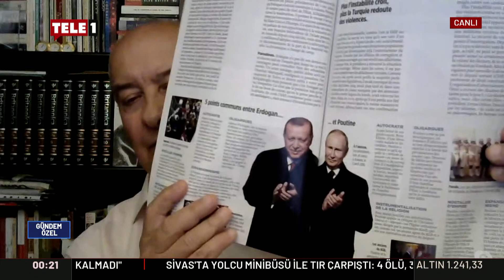Haldun Solmaztürk iktidara yüklendi: Yozlaşmış bir ihale düzeni!